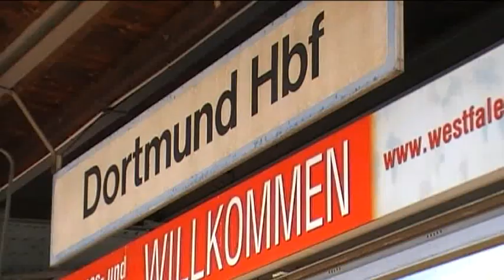Europasieger 2011.flv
Auch in diesem Jahr war ich wieder in Dortmund bei der Europasiegerausstellung in den Westfalenhallen.
Da ich pon fan bin war ich auch nur in Halle8 Ring 54.
Da Kämpften 28 Pons um den Titel.